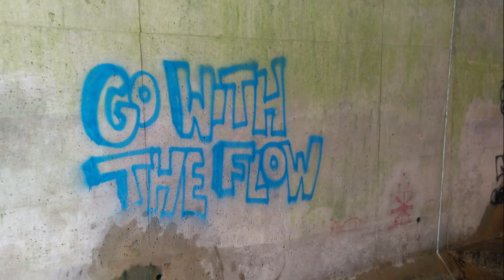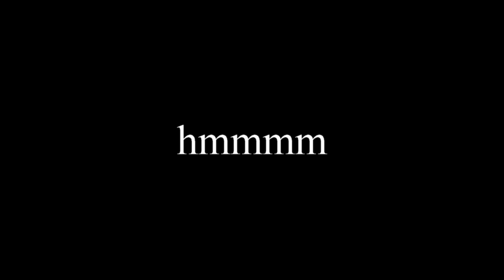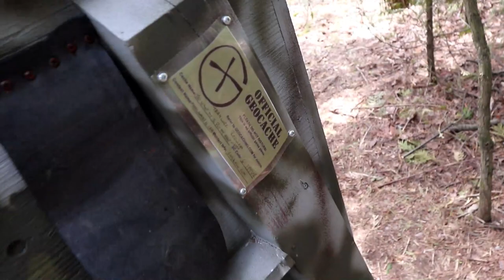Go Go Gadget Cache Go - Geocaching in Orono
A day well spent with sparkel and sparky500 in the Orono park lands east of Toronto on a series of gadget caches that will be sure to amaze any geocacher. One cache proved to be very challenging and almost got the better of us.